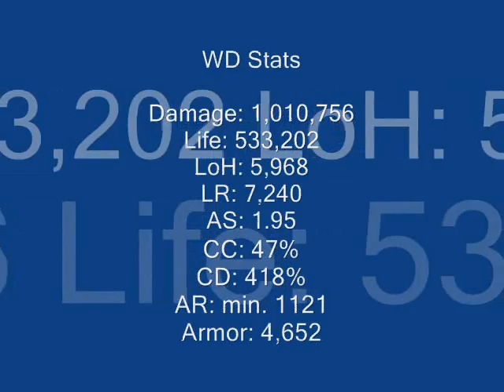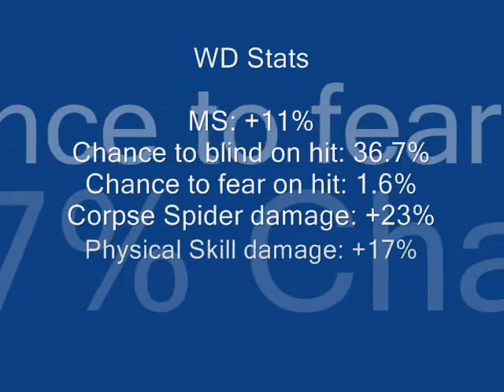Reaper of Souls: Templar and Witch Doctor killing The Butcher (Torment 5)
(Act 1, Chamber of Suffering, Torment V, Patch 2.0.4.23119)
WD: Level 70(278)

Ahh... our old friend from D1 :D

Killing The Butcher features in an Act 1 bounty. Well, I am still looking for the Ring of Royal Grandeur...

Strategy:

a. Root The Butcher at its original spot. Letting it move spells death for this WD.
b. Blind-lock this big baby using Blind Faith
c. The WD MUST melee this enemy
d. Should the WD be knocked back, move him back to melee position quickly
e. Bring along Kormac for Life Regeneration

Primary attack: Blazing Spiders